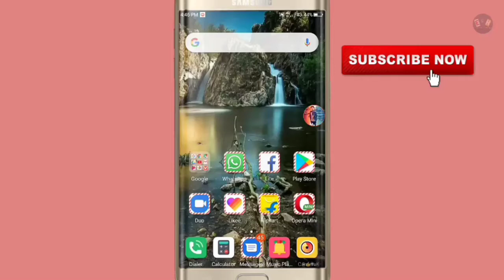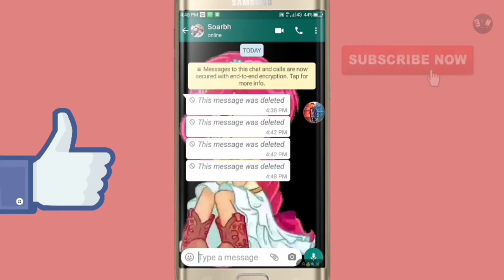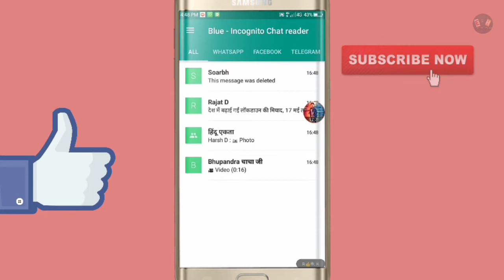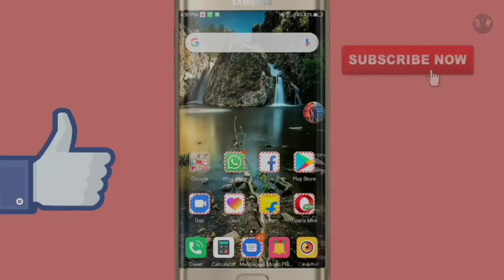How to read whatsapp deleted messages | whatsapp ke delete msg kaise dekhe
Welcome to every solution Hindi

In this video, you will know how you can read the deleted message of WhatsApp again?  Very easily with the help of an application

इस वीडियो में आप जानोगे व्हाट्सएप के डिलीट हुए मैसेज को आप दोबारा से कैसे पढ़ सकते हो? बहुत ही आसानी से एक एप्लीकेशन की मदद से

दोस्तों अपने भाई को भी जरूर सपोर्ट करियेगा